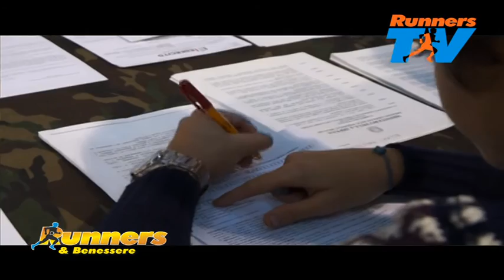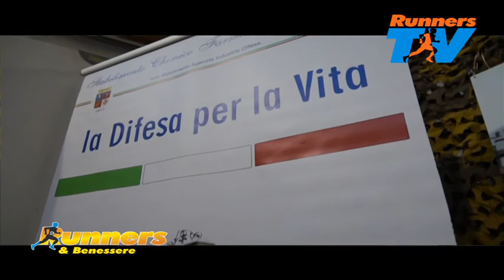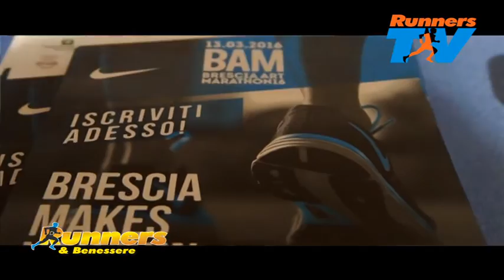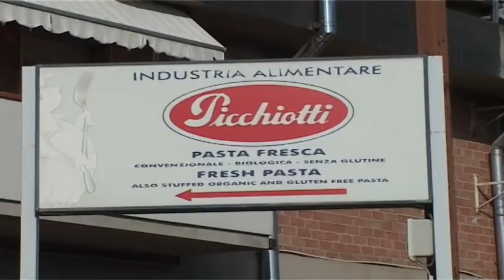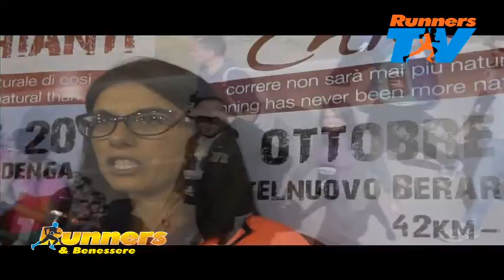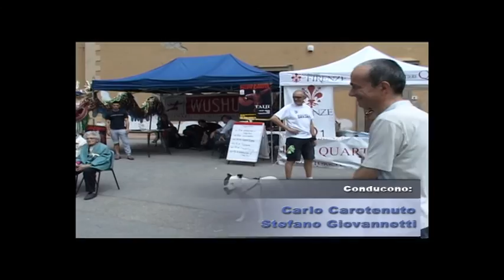RUNNERS e BENESSERE PUNTATA N.105 DEL 6 DICEMBRE 2015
Centocinquesima puntata andata in onda su canale 194 di Toscana TV.
Puntata interamente registrata all'interno dei locali del Firenze Marathon Expo, tenutosi il 27 e 28 novembre 2015 a cornice della Maratona di Firenze.
Stefano Giovannetti intervista il Tenente Colonnello Paolo Cespi, dell'Esercito Italiano, uno dei partner della Maratona di Firenze.
Proseguendo il giro fra gli stand, Stefano intervista per noi anche i ragazzi della Brescia Art Marathon e Timothy Chaplin, storico "pacemaker" della Firenze Marathon, proseguendo con il gruppo dell'Ecomaratona del Chianti rappresentato questa volta da Cristiana Tozzi e Mauro Clarichetti, e con i ragazzi della Maratonina di Prato.
La puntata si conclude con il contributo di un ospite d'eccezione, l'Assessore allo Sport del Comune di Firenze Andrea Vannucci.